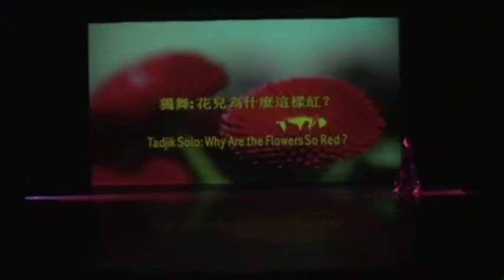Di Spagna So No La Bella 美麗的西班牙女郎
Leah is so thankful for Peng Laoshi for these amazing three years of tutelage and friendship, and appreciates Chen Laoshi for her wonderful accompaniment and advice!

卓兒感謝彭曉蘭老師三年多來亦師亦友的教導，希望第一次登台沒給您丟臉。:-( 感謝陳德珊老師為我伴奏並在鋼琴和演唱上給予很多珍貴意見。:-)

范良彪摄像
Videographer: Henry Fan